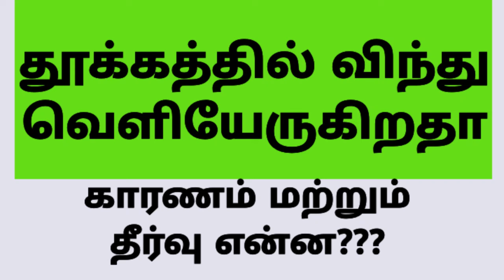nocturnal emission | tamil | Dr s kumar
in this video we will know about nocturnal emission in tamil called as iravil vindhu veliyeruthal, in short form this disorder called as night fall and causes symptoms and treatment are explained in tamil by dr.s.kumar